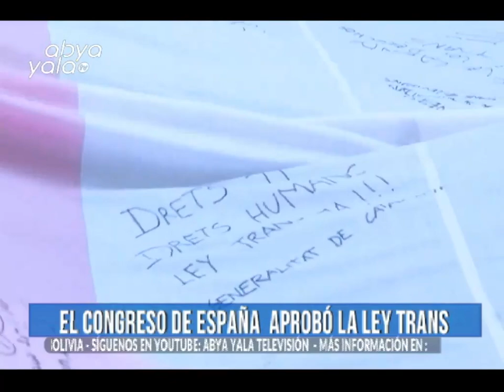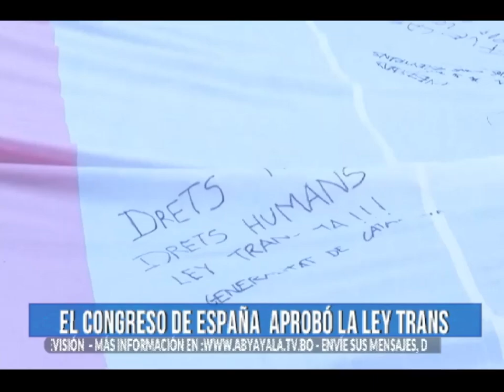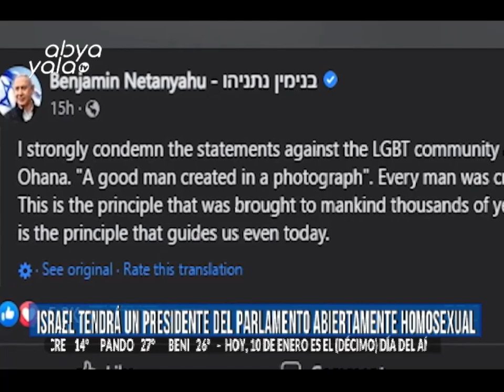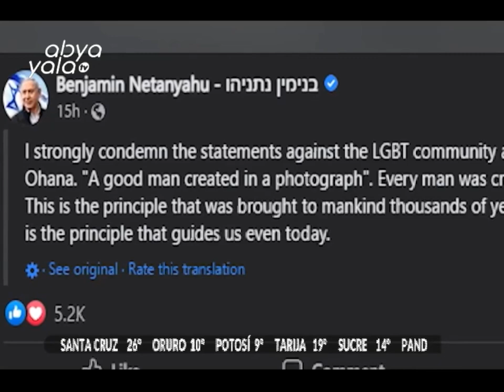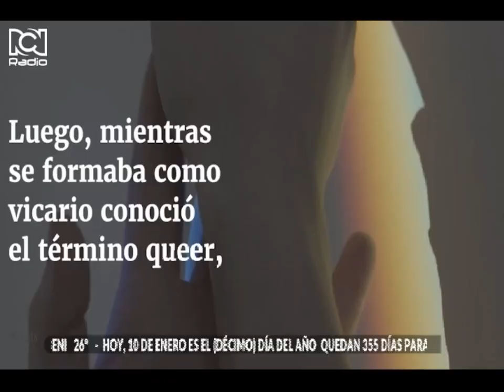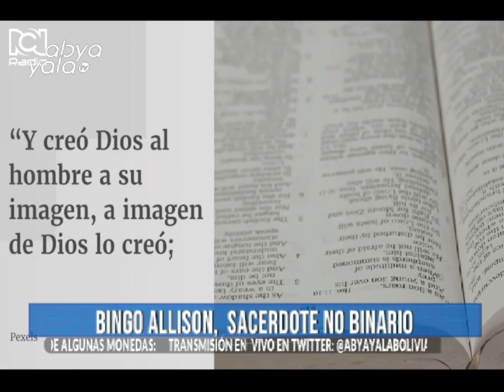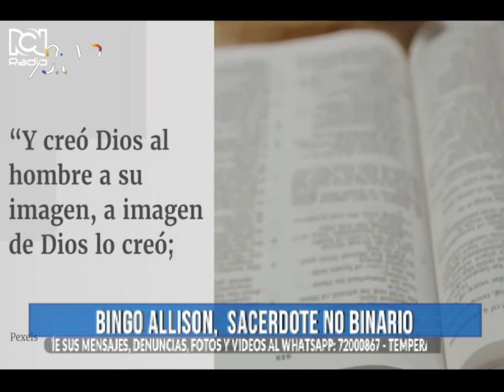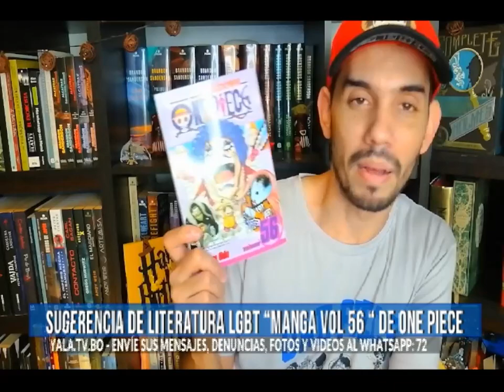Te presentamos las novedades respecto a los colectivos LGBTIQ en España y mucho más